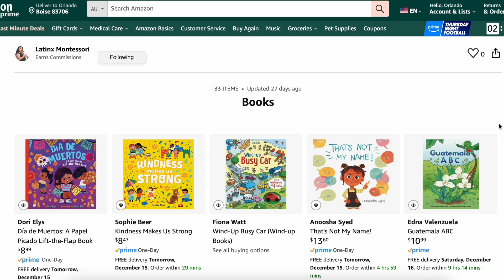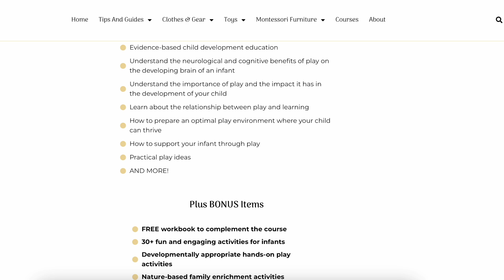Difference between Montessori and Waldorf: WATCH before you choose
Montessori vs Waldorf: Whats the difference? 🤔 Montessori prioritizes individualized learning and structured classrooms for independent thinking, while Waldorf emphasizes holistic development through arts, nature, and imaginative play.
We chose the Montessori approach because it aligns with our parenting style but we also apply some of the Waldorf philosophies because it further nurtures our child’s development.
I will explain the difference and similarities of Montessori vs Waldorf so you can select the best school or method for your child.

0:00 Intro
0:48 Montessori Philosophy
4:46 Waldorf Philosophy
6:32 Similarities
8:38 Which one to choose?
9:40 The bottom line
10:11 What to do next?